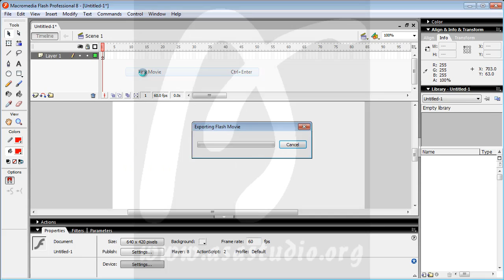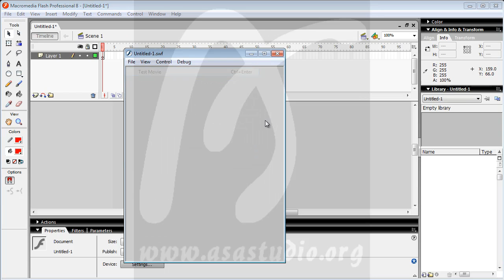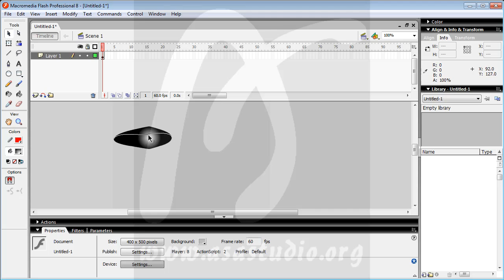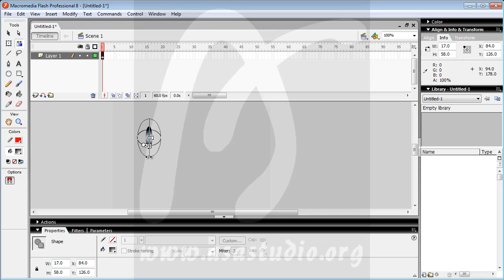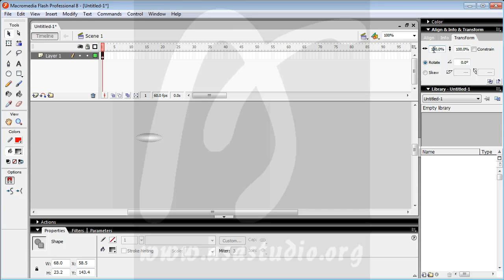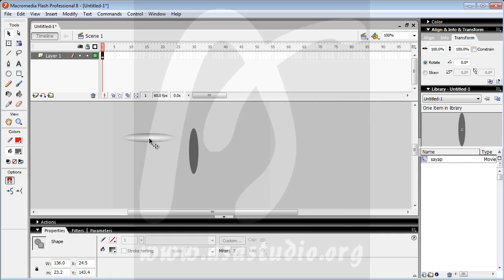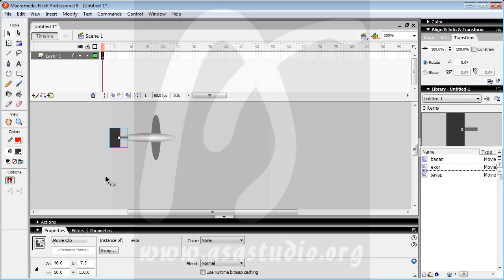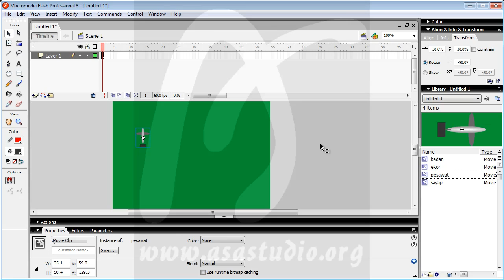Membuat Game Flash Actionscript 2, 16, Pesawat dan Kontrol, Membuat Model Pesawat